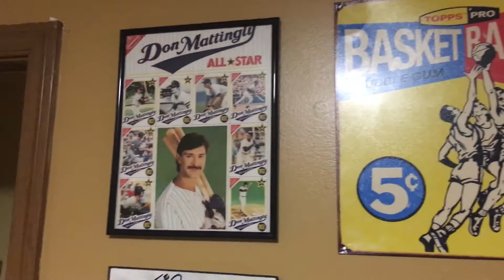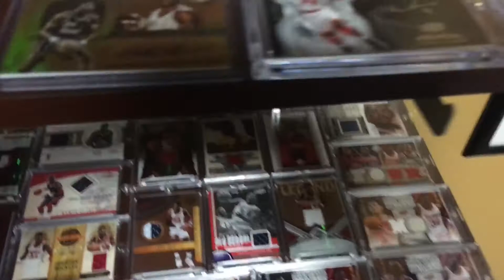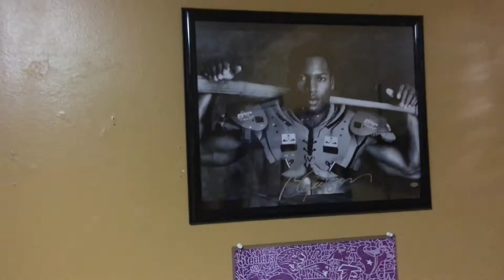Let Me Introduce Y'all To The Start Of My Card Room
I need to get a gang of card stands. I need to get a display case and maybe then I can really get some cards out to play :-D